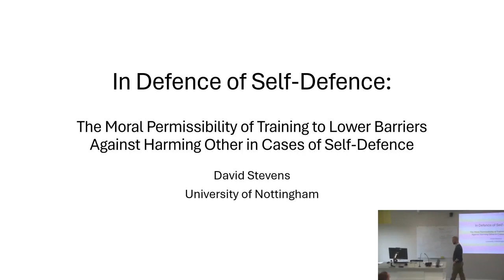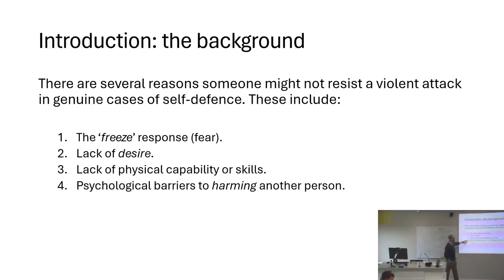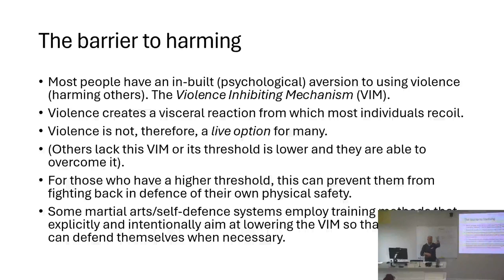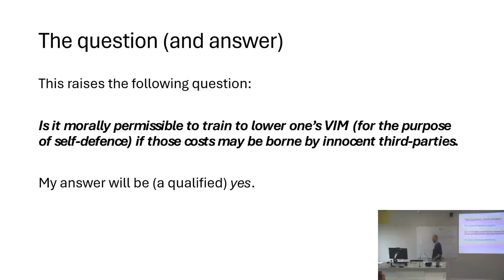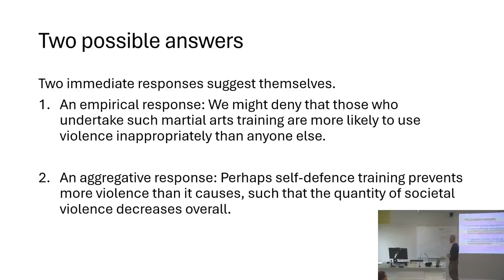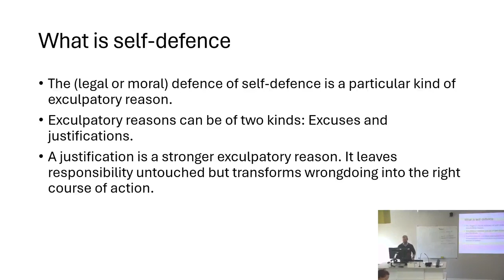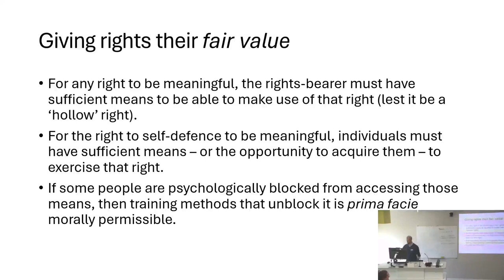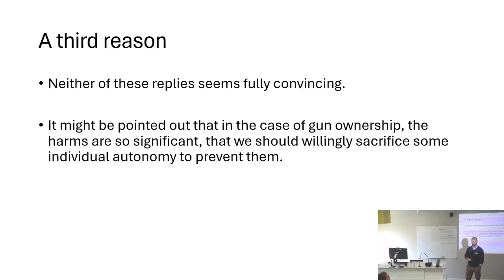In Defence of Self-Defence by Professor David Stevens (Nottingham University)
In Defence of Self-Defence by Professor David Stevens (Nottingham University). Presentation given at the 2024 Martial Arts Studies Conference at Cardiff University. Also available as a podcast on the Martial Arts Studies Podcast.